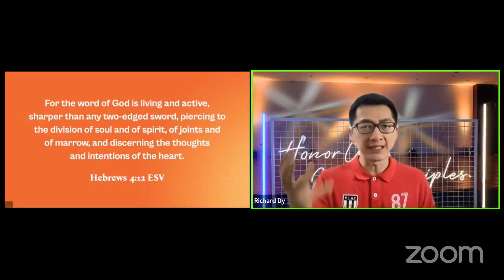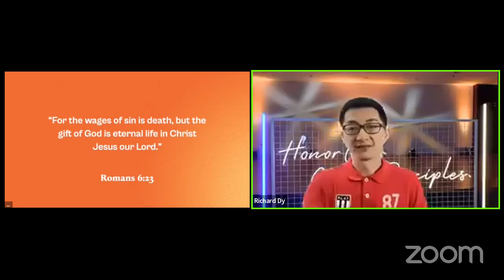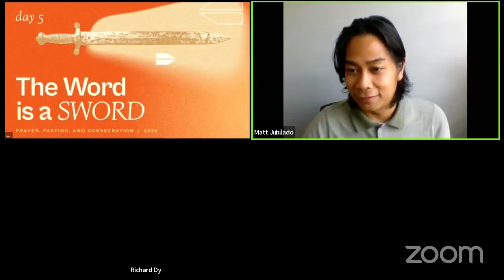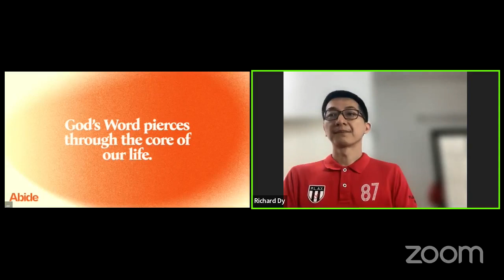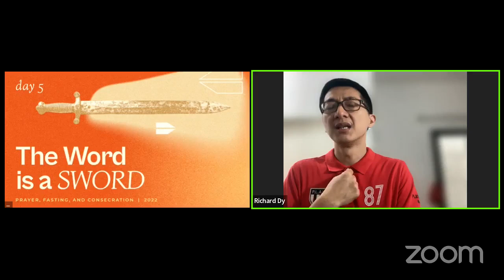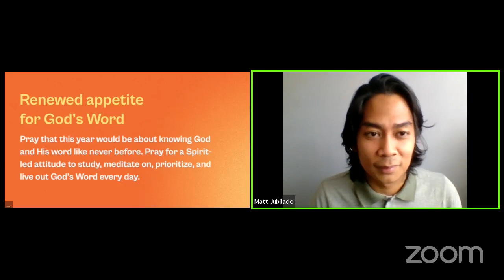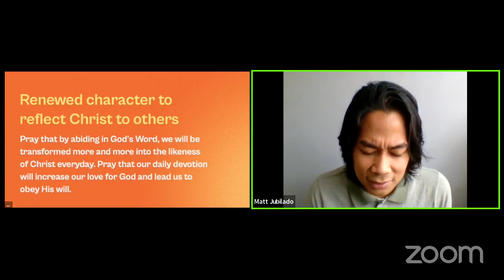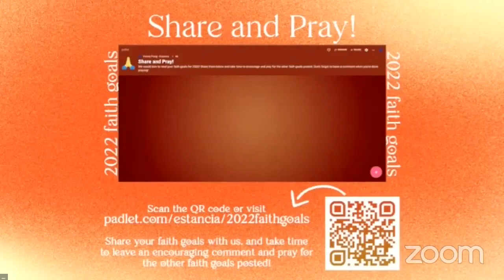2022 Prayer & Fasting DAY 5 Noon - Word is a Sword